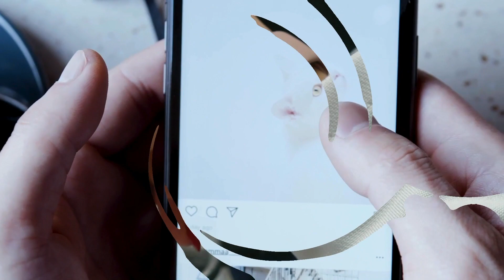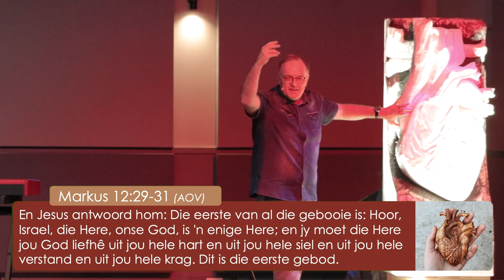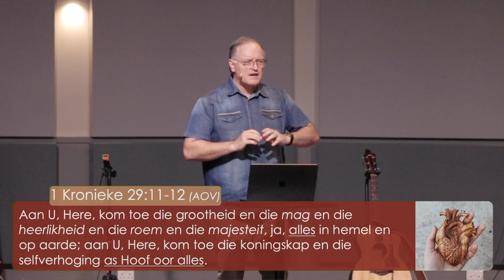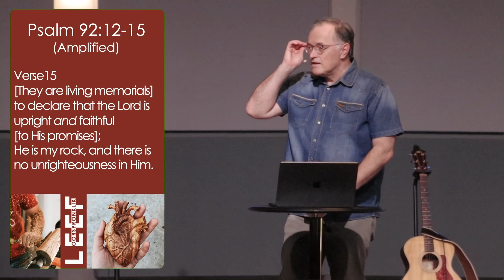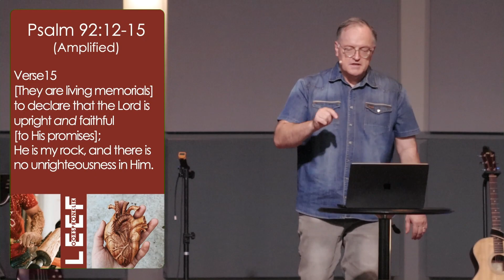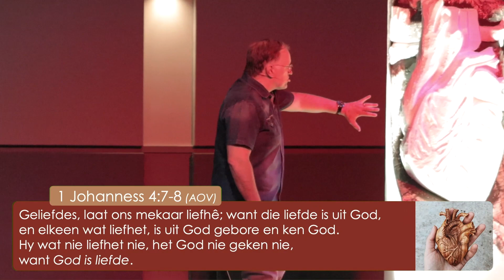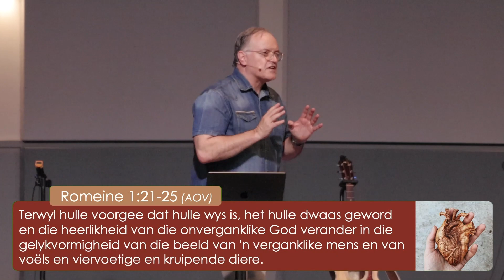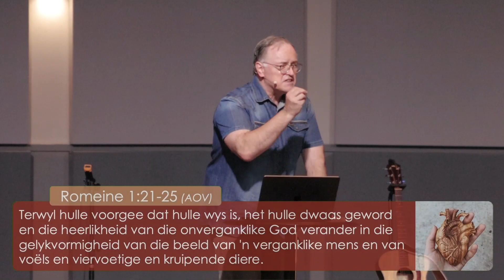LEEF OORSPRONKLIK - deel 3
Welkom by ons aanlyn feesdienste! Hier is waar ons vir jou geleentheid gee om deel te wees van ons familie selfs wanneer jy nie in persoon by ons kan wees nie.

As jy meer wil weet aangaande Doxa Deo Kameeldrift of die geleenthede wat ons bied, besoek ons webblad